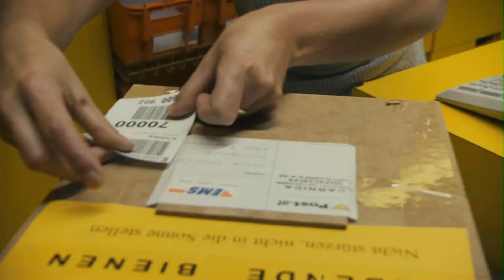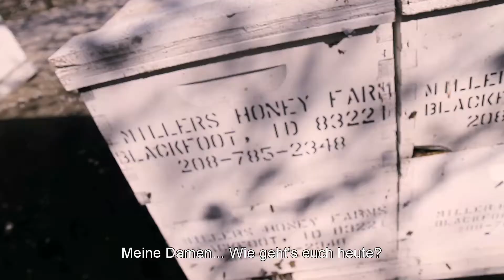MORE THAN HONEY | Trailer & Filmclips #3 [HD]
... More than Honey (Trailer & Filmclips HD) - Kinostart: 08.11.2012

DANKE! :)

Offizieller deutscher Kino-Trailer zu dem Film "More than Honey".

Filmverleih: Senator Filmverleih
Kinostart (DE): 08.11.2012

Regisseur: Markus Imhoof

Eines der wichtigsten Naturwunder unserer Erde schwebt in höchster Gefahr: die Honigbiene. Das fleißigste aller Tiere, das verlässlich von Blüte zu Blüte fliegt, verschwindet langsam. Es ist ein mysteriöses Sterben, das weltweit mit Sorge beobachtet wird. Denn ein Leben ohne die Biene ist undenkbar. Sie ist die große Ernährerin der Menschen. Aber ihr wird heute Großes abverlangt: der weltweite Bedarf an Naturprodukten ruht auf ihren zierlichen Flügeln. Zwischen Pestiziden, Antibiotika, Monokulturen und dem Transport von Plantage zu Plantage scheinen die Königinnen und ihre Arbeiterinnen ihre Kräfte zu verlieren. MORE THAN HONEY entführt uns in das faszinierende Universum der Biene. Regisseur Markus Imhoof verfolgt ihr Schicksal von der eigenen Familienimkerei bis hin zu industrialisierten Honigfarmen und Bienenzüchtern. Mit spektakulären Aufnahmen öffnet er dabei den Blick auf eine Welt jenseits von Blüte und Honig, die man nicht so schnell vergessen wird.

(Senator Filmverleih)